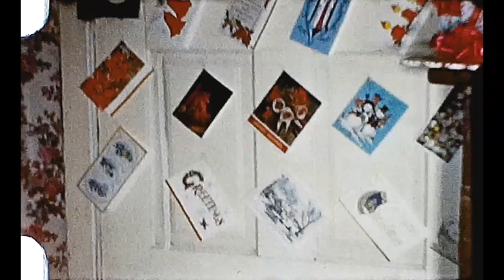Miller Film 10 1961